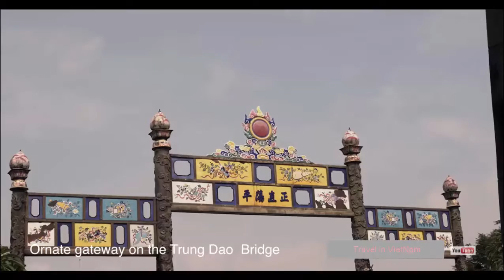Video on VietNam - HUE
Visit the Thien Mu temple site built in 1601.
Cruise on the Perfume River.
Visit the Imperial city with its historical buildings such as the Royal Palace.
Travel in VietNam , Video on VietNam Hue . One of the highlights of the imperial capital Hue. Very nice video. I caught her in the rain, but everything was great
Visit a factory incense stick.
Visit mausoleum Lăng Khải Định.
Evening show of traditional songs on the Perfume River
Source : Le Monde en Vidéo